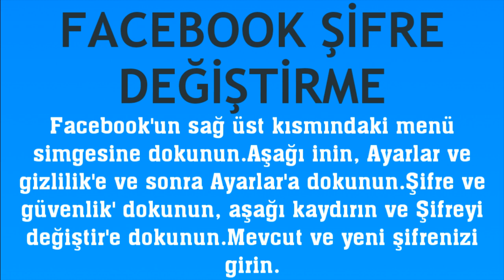Facebook Şifre Değiştirme Nasıl Yapılır?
Merhabalar bu videomuzda sizlerle birlikte facebook şifre değiştirme nasıl yapılır sorusuna yanıt vermeye çalışıyoruz.İyi Seyirler Dilerim.

facebook şifre nasıl değiştirilir
facebook parola değişikliği
facebook şifre güncelleme